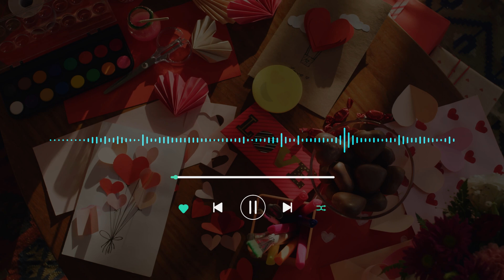Jóia Rara (Safira)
Joia rara;
Tão menina;
Baianinha;
 desejei;
Ter um dia;
Em minha vida;
Um alguém;
Que me faz tão bem;

Foi você quem fez,
O meu coração disparar,
Uma beleza inigualável,
 Tu és mesmo jóia rara,
As madeixas cacheadas,
 Tem o dom de encantar,
 Seus trejeitos e sua fala,
 Que me fez apaixonar;

 Joia rara;
 Tão menina;
Baianinha;
desejei;
Ter um dia;
Em minha vida;
Um alguém;

 Te quero Baianinha,
O baiana eu te quero,
 Sei que és comprometida,
Mas não quero caso sério,
 Então deixa de bobeira,
E vem correndo me encontrar,
 essa vida é passageira,
temos que aproveitar;

Jóia rara;
 Tão menina;
Baianinha;
 desejei,
Ter um dia;
Em minha vida;
 Um alguém;
Safira !